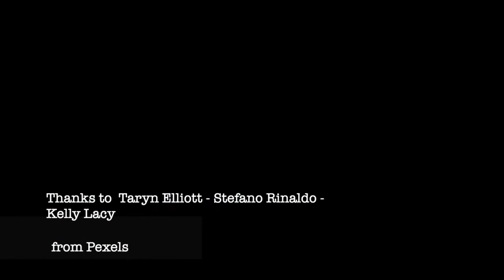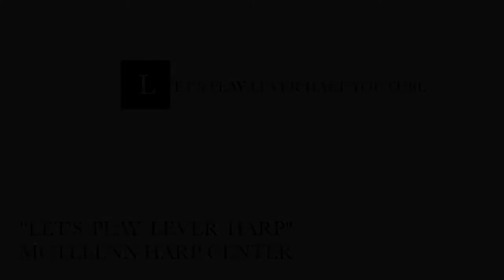Greensleeves - 6 Versions - beginner to Intermediate & 27/34 String Version | McTelenn Harp Center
Eve Play On - Bardic & Melusine - by Camac Harp